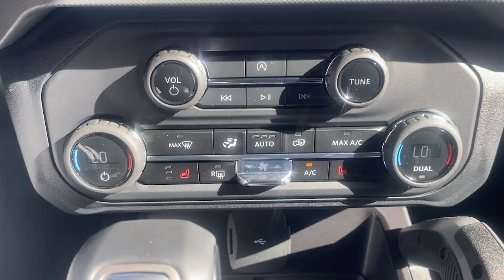2024 Ford Bronco Big Bend Summit, Union County, Bridgewater, Somerset, Morris County NJ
New 2024 Ford Bronco Big Bend available at Salerno Duane Ford located in 245 Broad Street, Summit, NJ, 07901.
Stock#: RLA96482 - VIN#: 1FMDE7BH8RLA96482

Please mention the stock# RLA96482 when you contact the dealership for this vehicle.